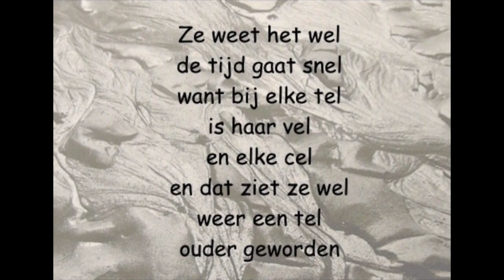🎵 *HUIDVEROUDERING* Rimpels 👵 hoe dan óók voor u